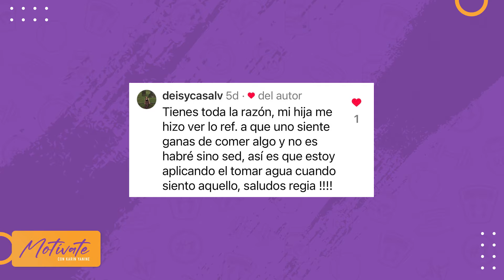Motívate con Karin Yanine: Cúrcuma, Vitamina D y Omega 3 - Radio Agricultura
¡Motívate con Karin Yanine! La experta en bienestar, embajadora de la felicidad, maestra de yoga y meditación llega a Agricultura para llenarnos de energía, datos y recomendaciones para que tengas una vida mucho más feliz y tranquila.

En el capítulo de hoy Karin conversó con la nutricionista Paula Camus sobre los beneficios de la cúrcuma, la planta herbácea de la familia de las zingiberáceas nativa del suroeste de la India que tiene como ingrediente activo la curcumina y tiene poderosas propiedades biológicas. Además, aprendimos mucho sobre la importancia de la vitamina D y el Omega 3 para nuestro cuerpo.

¡No te lo pierdas! Todos los jueves a las 20:30H. por Agricultura TV y por Radio Agricultura todos los domingos a las 8:30H.